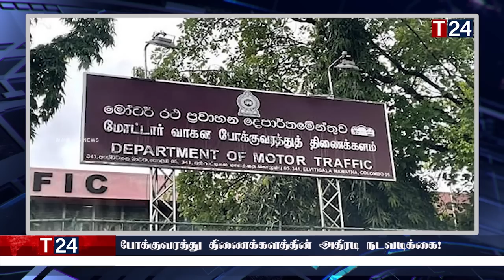காலை நேர பிரதான செய்திகள் 15.05.2023 | Today Sri Lanka Tamil News | T24.News - Main Tamil News.